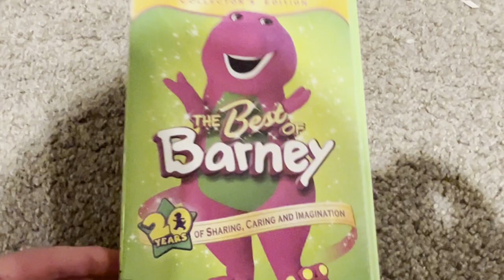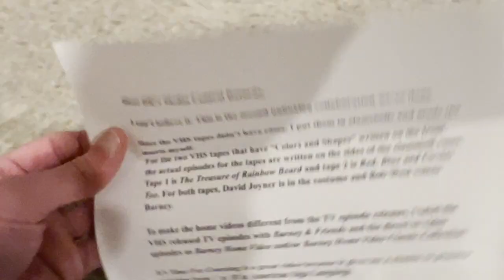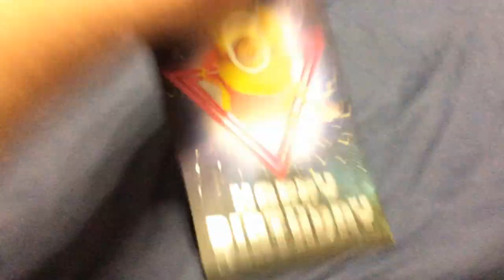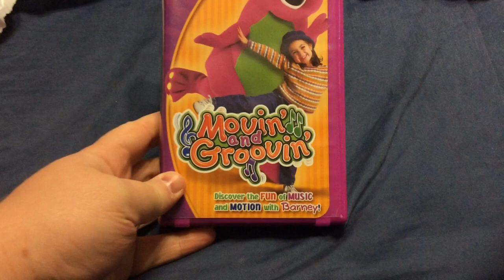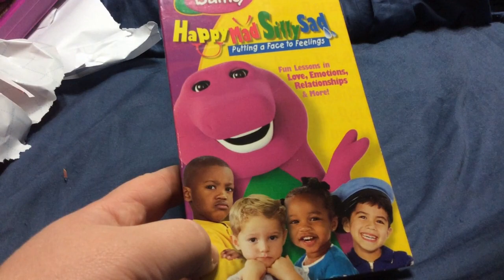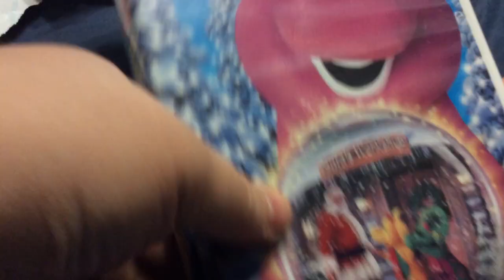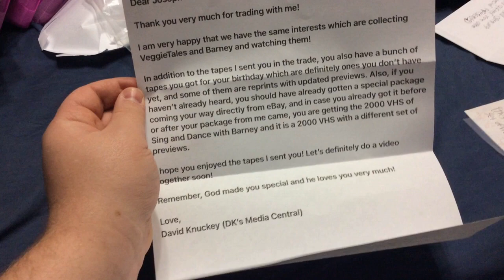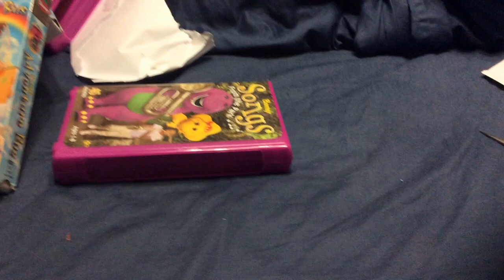Joe's Variety Channel 25th Birthday Special: 2nd Unboxing Collab with DK's Media Central Returns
Credit for making this my 25th birthday special goes to DK's Media Central Returns.

Since he sent me some items for my 25th birthday which was January 23rd, 2023, we had to collaborate for the video.
A very special thank you to DK for sending me the tapes. I will really enjoy these.

Follow DK's Media Central Returns on Twitter: @MrNBAMan824
Follow DK's Media Central Returns on Instagram: @dksmediacentral2001

Follow Bob West on Twitter, Instagram and Twitch: @yesthatbobwest
Follow David Joyner on Twitter and Instagram: @djoyner22
Follow Duncan Brannan on Twitter and Instagram: @duncan_brannan
Follow Dean Wendt on Twitter: @deanwendt
Follow Dean Wendt on Instagram: @vothatsreal
Follow Danielle Vega on Twitter and Instagram: @themissdaniv
Follow Hannah Owens on Twitter: @hannahowens139
Follow Hannah Owens on Instagram: @hannahowensmusic
Follow Marisa Kuers-Mailhes on Instagram: @marisa_kuers_mailhes

Your support really means a lot to me.